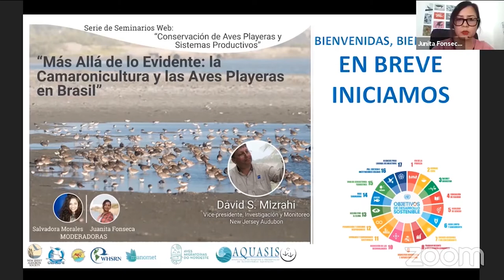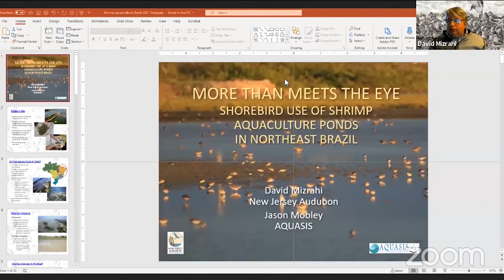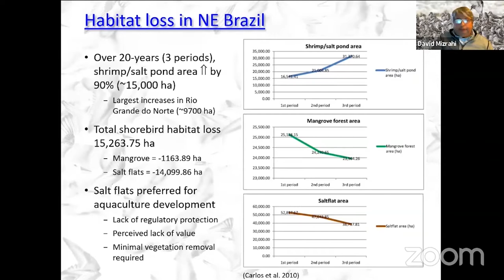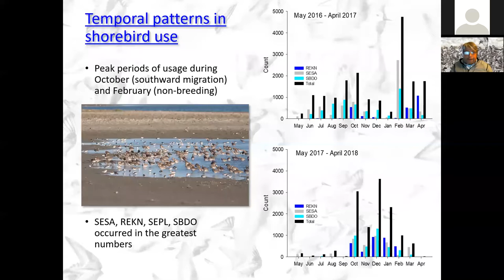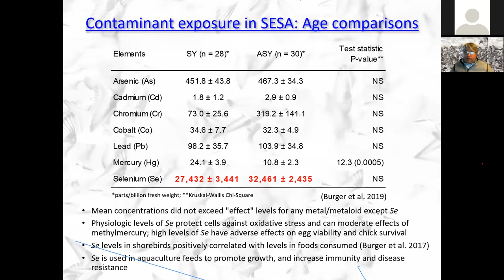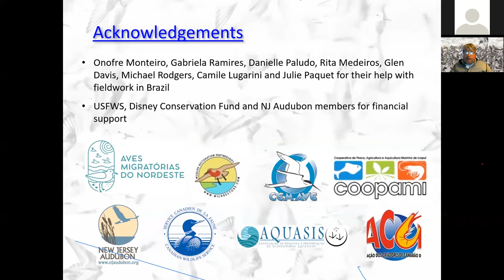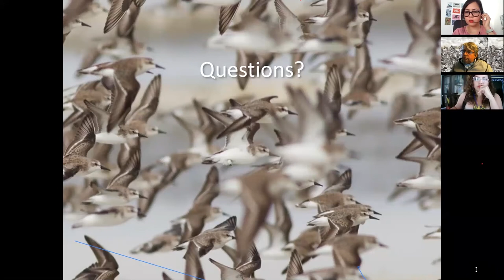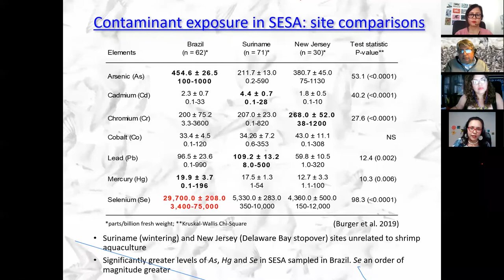Más allá de lo evidente: la camaronicultura y las aves playeras en Brasil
La traducción al Español inicia en el minuto 20m y 42 s. Click aquí para saltar hasta ahí

En este seminario web el Dr. David S. Mizrahi de NJ Audubon sobre el trabajo desarrollado en las granjas de camarones de la Cooperativa de Pesca, Agricultura y Acuicultura Marinha de Icapuí, Ltda, (COOPAMI) en Icapuí ubicada en el noreste de Brasil.  Como parte del estudio, caracterizaron los patrones de uso del hábitat de las aves playeras en las granjas de camarones y evaluaron la posible exposición a los productos químicos y contaminantes utilizados en la cría de camarones.  En el proceso, identificaron las buenas prácticas de gestión de la cría de camarones y generaron una serie de recomendaciones para abordar más allá de lo obvio.En este seminario web el Dr. David S. Mizrahi de NJ Audubon sobre el trabajo desarrollado en las granjas de camarones de la Cooperativa de Pesca, Agricultura y Acuicultura Marinha de Icapuí, Ltda, (COOPAMI) en Icapuí ubicada en el noreste de Brasil.  Como parte del estudio, caracterizaron los patrones de uso del hábitat de las aves playeras en las granjas de camarones y evaluaron la posible exposición a los productos químicos y contaminantes utilizados en la cría de camarones.  En el proceso, identificaron las buenas prácticas de gestión de la cría de camarones y generaron una serie de recomendaciones para abordar más allá de lo obvio.